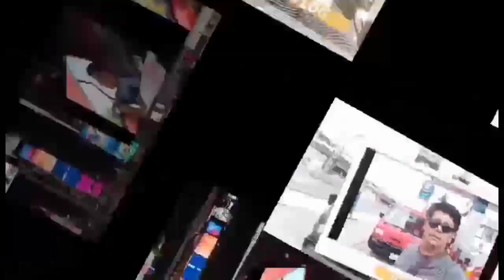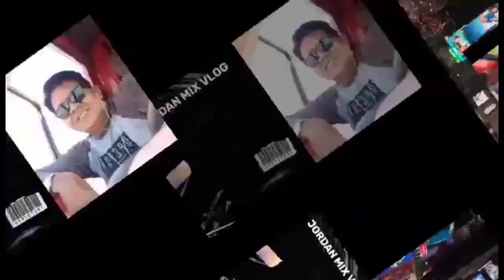SAAN PUNTA MO KATRIBU ???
THIS VIDEO CONTAINS A DAILY ACTIVITY OF MY TRAVEL VLOGS, IF YOU LIKE THIS VIDEO GET A THUMBS UP, FOR MORE UPDATE IN MORE VIDEOS DONT FORGET TO SUBSCRIBE AND HIT THE NOTIFICATION FOR MORE VIDEOS DONT HESITATE TO LEAVE A COMMENT OR SUGGESTION TO IMPROVE MY VIDEO. HOPE U LIKE IT..# JORDANMIXVLOGS